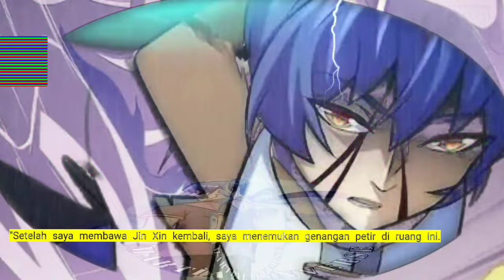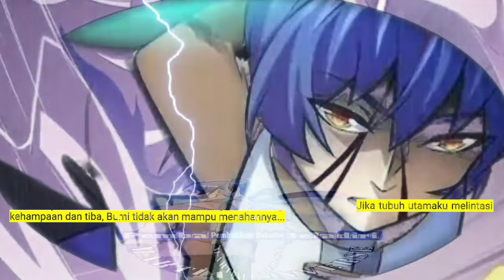Pembalikan Beladiri season 311